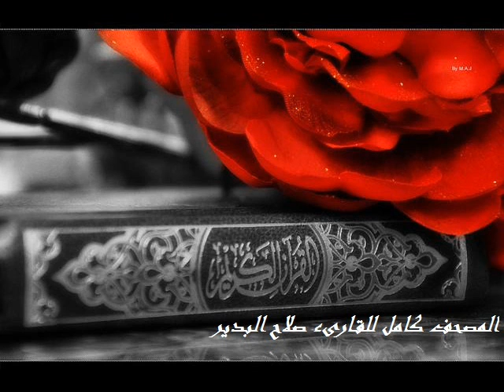سورة المطففين كاملة للقارىء صلاح البدير .. Al-Mutaffifin